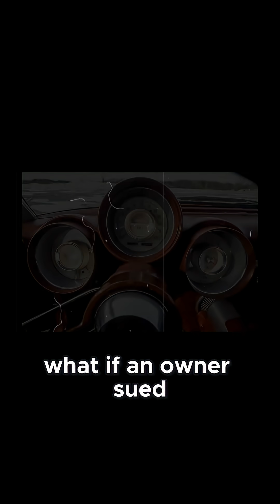America's Jet-Powered Dream That Disappeared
1963, Chrysler did something no car company had ever dared: they built 55 jet turbine-powered cars and gave them to ordinary American families to drive. These bronze beauties ran on gasoline, diesel, kerosene, vegetable oil—even tequila and perfume. They sounded like fighter jets at stoplights and needed almost zero maintenance. Over three years, 203 families tested what could have been the future of automobiles. Then Chrysler destroyed 46 of them and buried the program forever.

This is the untold story of the Chrysler Turbine Car—the wildest automotive experiment in American history. We're diving deep into why Chrysler spent $50 million (over $400 million today) to build these revolutionary machines, what happened when real people drove them, and the shocking reasons why this technology was crushed instead of mass-produced. From the jet age optimism of the 1960s to the controversial decision that haunts engineers six decades later, discover why only nine of these incredible cars survived and what they reveal about innovation, risk, and the road not taken.
If you love automotive history, vintage engineering, and stories about bold ideas that almost changed everything, this is one experiment you need to know about. The turbine car wasn't just a concept—it was real, it worked, and it vanished. Let's find out why.